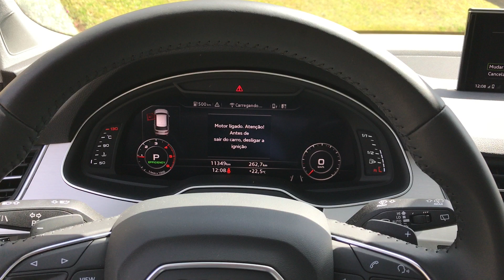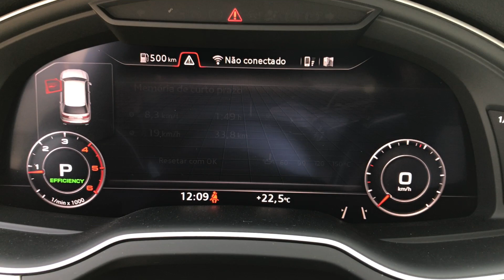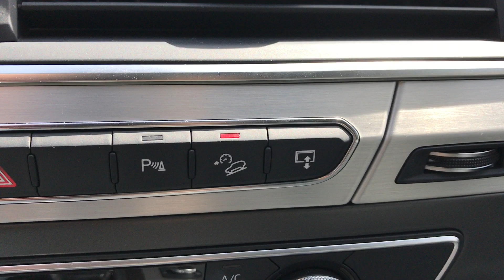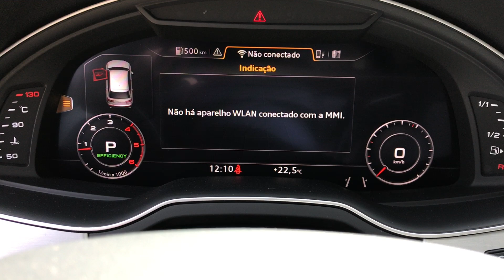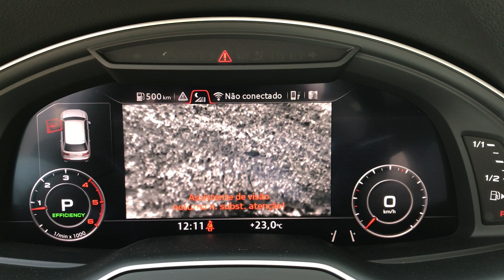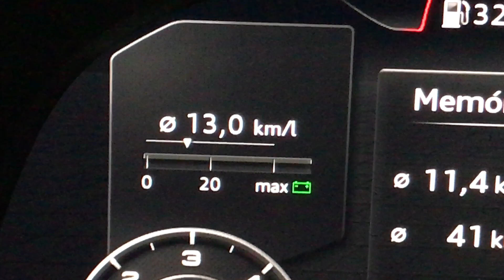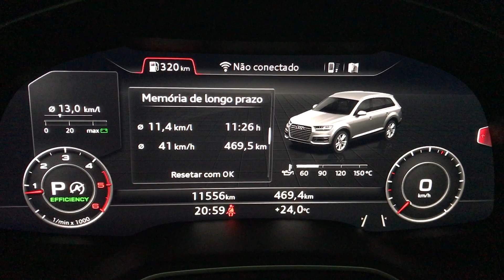O diesel mais silencioso do mundo? VLOG #003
Lipe Paíga faz um VLOG com o Audi Q7 TDI, passando um final de semana em Campos do Jordão, a "Suíça Brasileira".